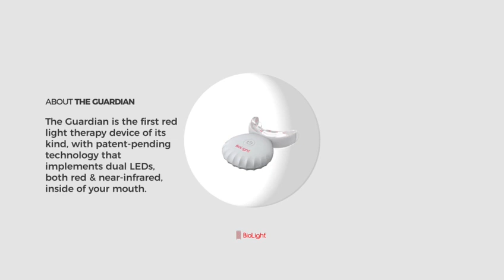BioLight Guardian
The Guardian is the first red light therapy device of its kind, with patent-pending technology that implements dual LEDs, both red & near-infrared, in your mouth.

Why is oral health so important?
The oral cavity has the second largest and diverse microbiota after the gut harboring over 700 species of bacteria – second only to the gut. The progression of health or regression toward disease is critically influenced by the microbiota. It nurtures numerous microorganisms which include bacteria, fungi, viruses and protozoa. The mouth is an exceptionally complex habitat where microbes colonize the hard surfaces of the teeth and the soft tissues of the oral mucosa. In addition to being the initiation point of digestion, the oral microbiome is crucial in maintaining both oral and systemic health.

Oral microbiome is crucial to health as it can cause both oral and systemic diseases. It rests within biofilms throughout the oral cavity and forms an ecosystem that maintains health in a state of homeostasis. However, particular imbalances in this state of equilibrium allow pathogens to develop and cause disease. This disruption of the oral microbiome leads to dysbiosis -- or an imbalance in the microbial community that is associated with disease.

To learn even more about how you can improve your health via your oral microbiome, check out The Dental Diet, by Dr. Steven Lin or Heal Your Oral Microbiome, by Cass Nelson-Dooley

Oral health & red light therapy
There is scientific literature on red light therapy and oral health is very robust, indicating a multitude of uses that includes the following:
-- Gum health/gum pain
-- Infections & inflammation
-- Post-surgical healing & recovery
-- Periodontal wound healing
-- Gingivitis
-- Cold sores & herpes
-- Oral mucositis
-- And MORE!

Not only can red light therapy help you heal and recover from the aforementioned conditions, but it can also help you maintain optimal oral hygiene by modulating inflammation, improving circulation and boosting the health and function of the mitochondria.

Guardian Specs
-- Wavelength: 630nm (red light) & 850nm (NIR light)
-- Light irradiance: 11 mW/cm²
-- Lens Beam Angle: 120°
-- Automated 16-minute timer
-- Magnetic USB charging
-- Full charge lasts over 2.5 hours
-- Flexible silicone mouthpiece
-- Waterproof design